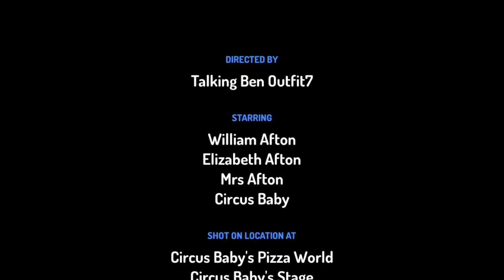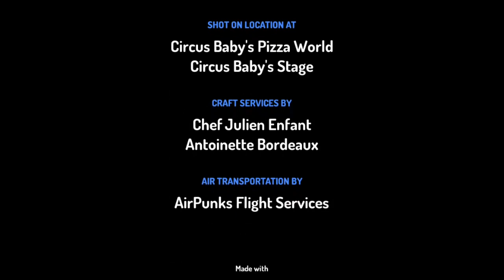Elizabeth Afton's Death (Circus Baby Kills Elizabeth) (Toontasic 3d) (2023 Animation)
William Loses A Child,And Suffers Grief Afterwards